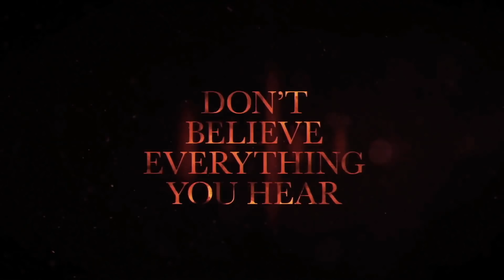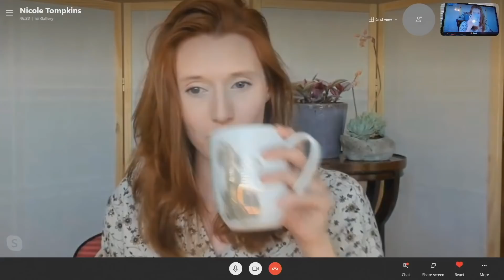NICOLE TOMPKINS INTERVIEW - Double Toasted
NICOLE TOMPKINS INTERVIEW - Double Toasted - Many a time. onthe Double Toasted channels we have talked about Resident Evil 2, Resident Evil 7, Village, Lady Dimitrescu and her daughters, Resident Evil 3, Jill Valentine, and more. We recently did. an interview with Maggie Robertson, and now we are joined by someone who. has joined her not only in Resident Evil 8 (and wow, did they do. an incredible job in Re8), but also joined Robertson in lets play videos, singing, and more! Today we're joined by Nicole Tompkins for an extremely fun interview that we dove into many things during, including voice acting, video games, and more!